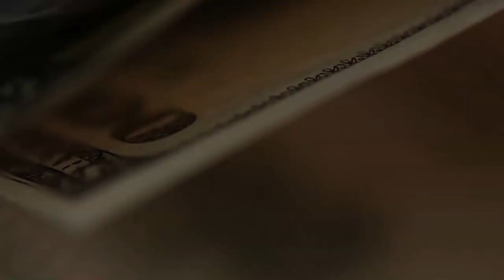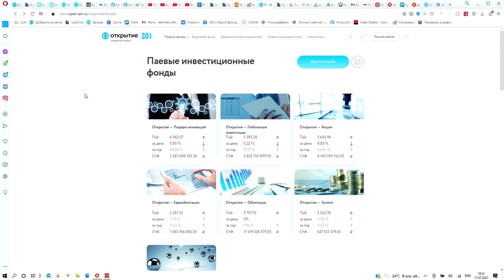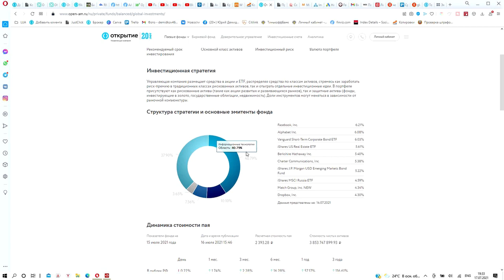В чем отличие БПИФ от ПИФ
Меня много раз происли рассказать, почему покупка ПИФ через управляющую компанию может быть более привлекательна, чем просто покупка соответствующего пая на бирже (БПИФ).

Во-первых, очевидная причина может быть банальное неумение что-то купить на бирже, это нормально. А в УК - просто пришел очередной раз в банк, а там менеджер предложил вклад в УК. Так проще.
Но возможно, это даже лучше.
Вторая причина - при  инвестиции через УК можно менять состав портфеля из ПИФов с сохранением льготы неуплату НДФЛ на прибыль при выводе средств если они там проработали три года.
Третья причина - возможность получения ненамного, но большего дохода, почему - в этом видео.

Брокерский счет в Открытии от меня или